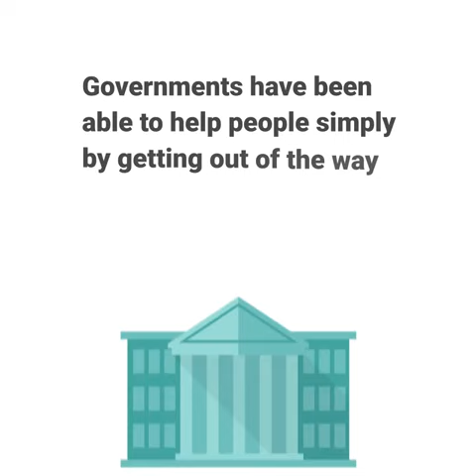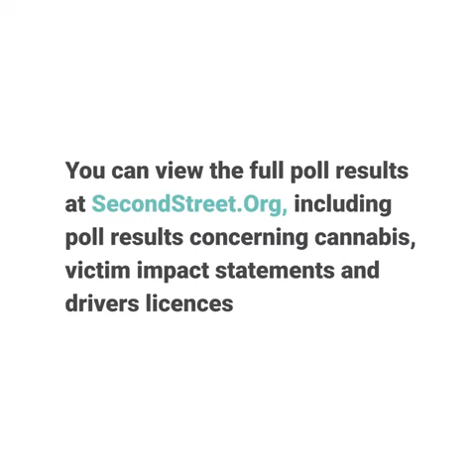Poll: Canadians want to keep temporary cuts to red tape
Canadians really like the idea of being able to order alcohol with takeout orders and videoconferencing with doctors (not at the same time :))

See our new video for details, and check out the full poll results here: